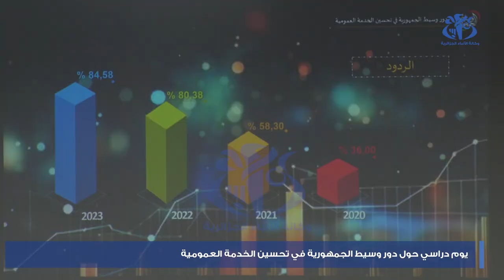يوم دراسي حول دور وسيط الجمهورية في تحسين الخدمة العمومية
الجزائر (وأج) - انطلقت بالمدرسة الوطنية للإدارة  بالجزائر، أشغال يوم دراسي حول "دور  وسيط الجمهورية في تحسين الخدمة العمومية"، بحضور وزير الداخلية والجماعات المحلية والتهيئة العمرانية ابراهيم مراد  و وزير الاتصال محمد لعقاب و وسبط الجمهورية مجيد عمور